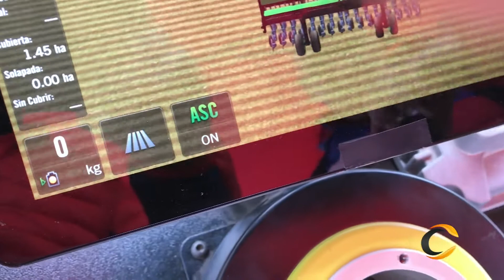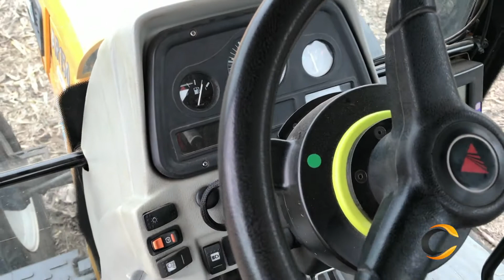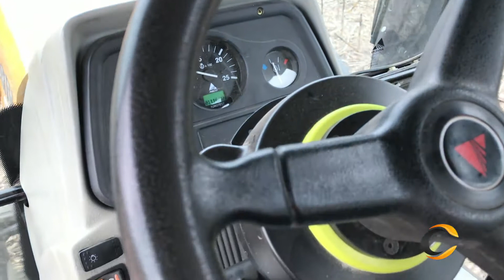PLANTIUM y CELE desarrollan las tecnologías para la siembra del futuro.